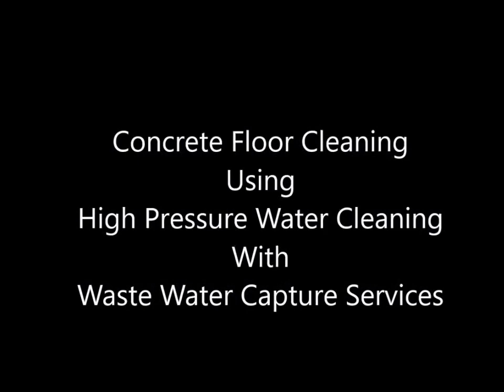Concrete Cleaning | Vacuum Water Recovery | Sydney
O`shea`s concrete cleaning services in Sydney vacuum water recovery of all waste water when high pressure water cleaning concrete floor area, get a quote